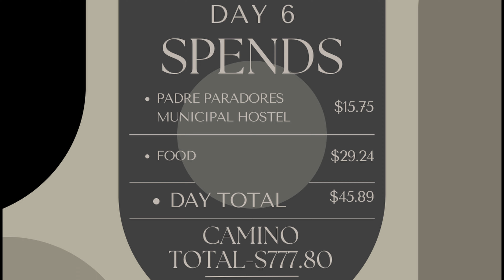Walking the Camino de Santiago Part 2 -Camino Tips, The Best Albergues, and Pretty Pamplona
Thinking about walking the Camino de Santiago? We recorded our entire journey, kept detailed budget spreadsheets and daily notes, so we could present you with the best Camino tip and tricks. How much does the Camino cost? What are the best towns to stay in on the Camino? We'll show you the best albergues, and the worst, talk about restaurants, give you deets on the best towns to stop in, and show you some of the incredible scenery on the Camino Frances. The Way is an extraordinary journey, and we are glad to have you along.